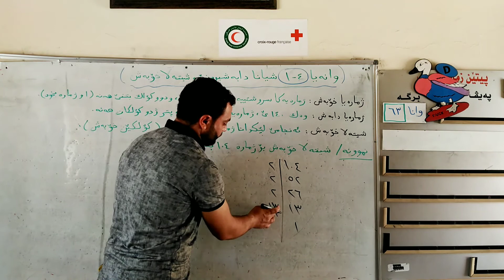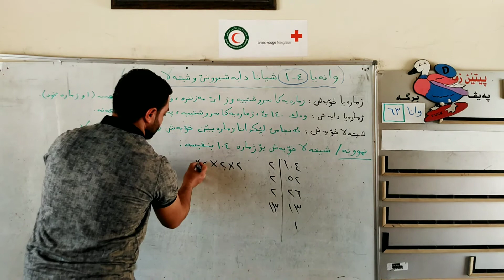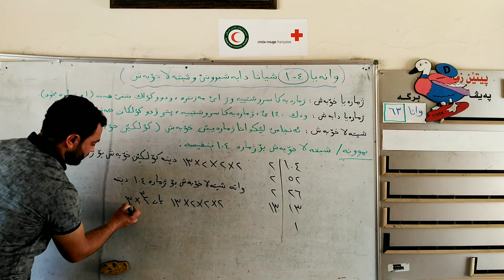بیرکاری ـ پۆلا ٦ / وانا ٦۳ ( ٤-١ شیانا دابەشبوونێ و شیتەلا خۆبەش).